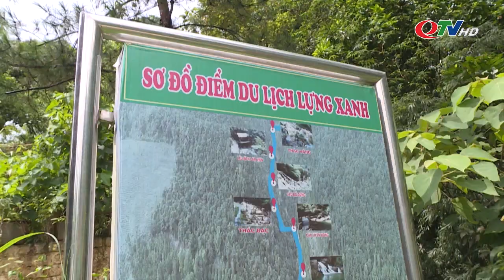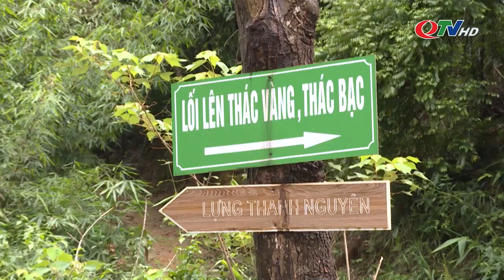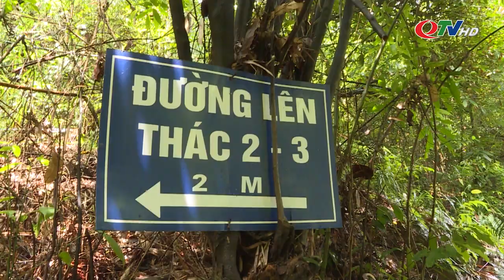Lựng Xanh Quảng Ninh – Chốn thiên nhiên hùng vĩ | QTV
Ai khi đã từng đến Lựng Xanh (TP Uông Bí) đều thực sự bị cuốn hút và cũng sẽ bị ấn tượng mãi không thôi về dòng suối nơi đây.